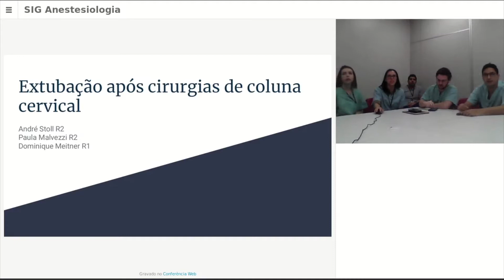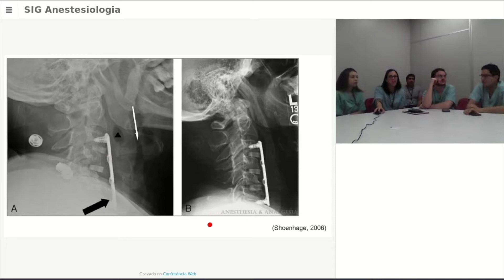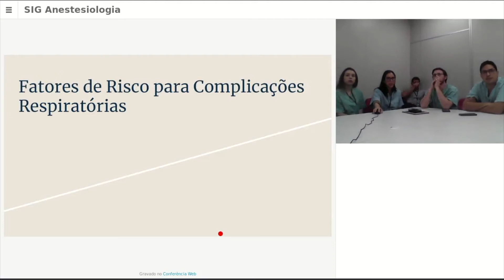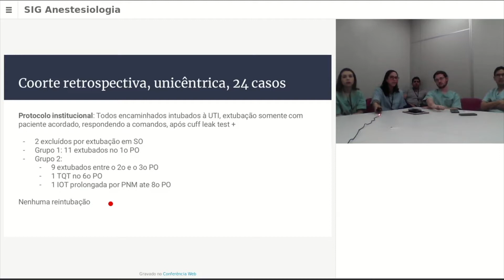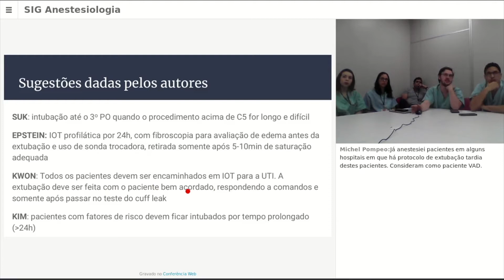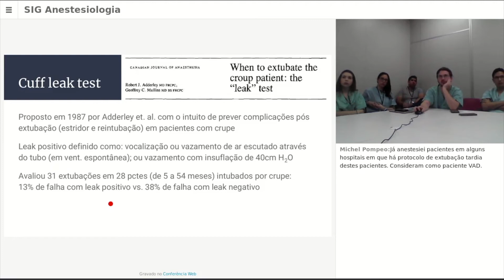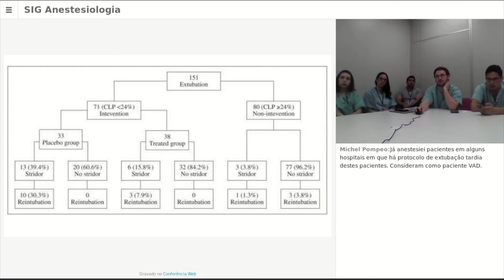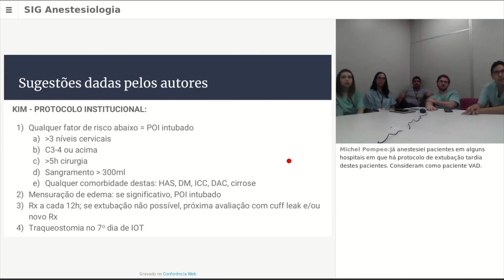Discussão 27/02/2020 - Coluna cervical e Extubação